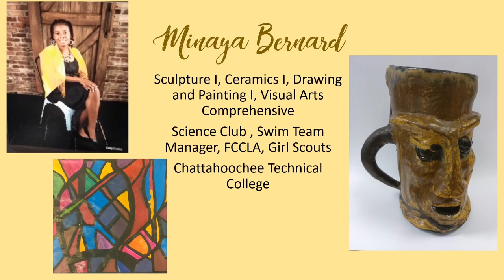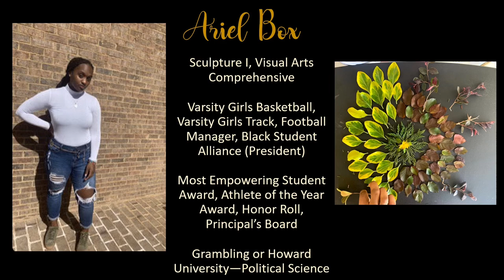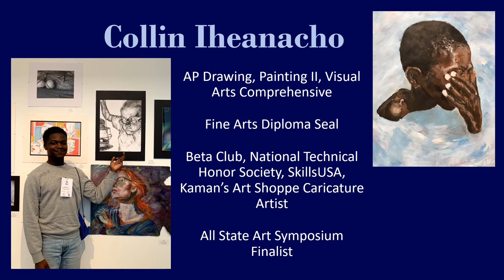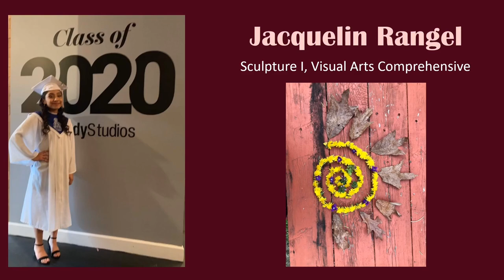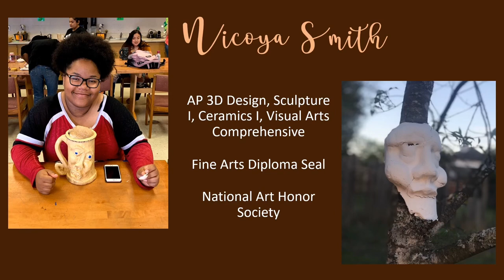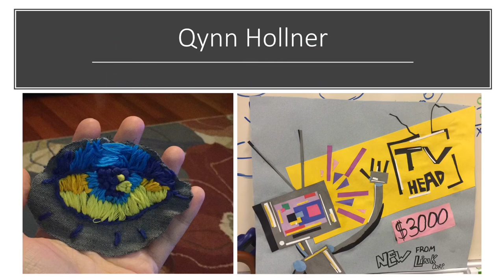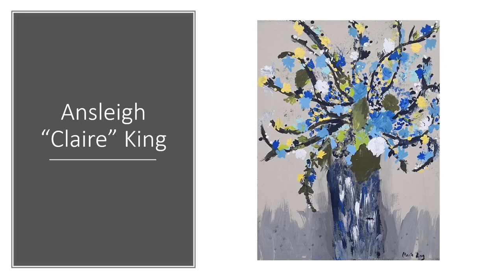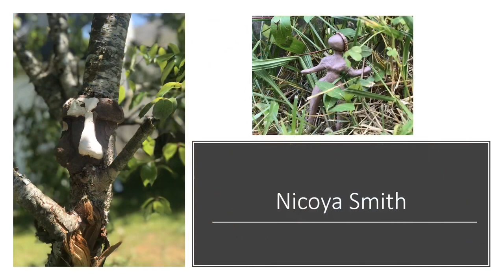McEachern Art Class of 2020